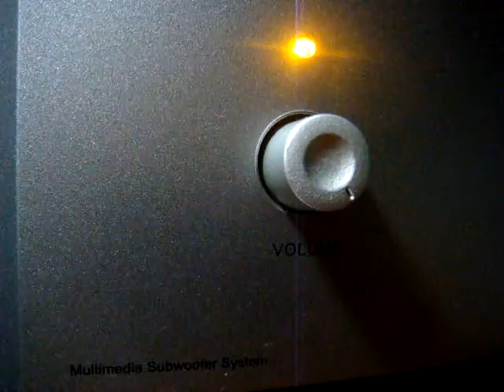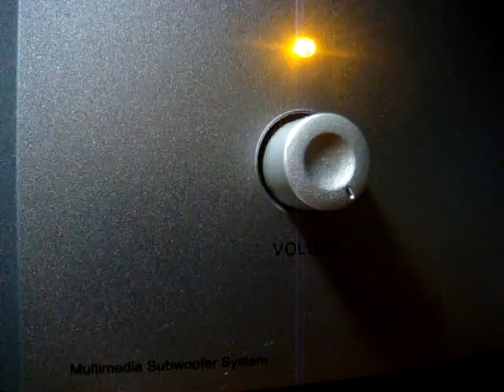No 1111 Love Song Dedications with Richard Mercer. October 22 2013